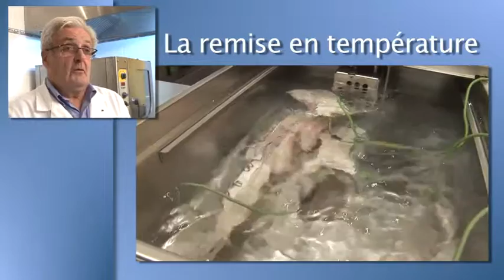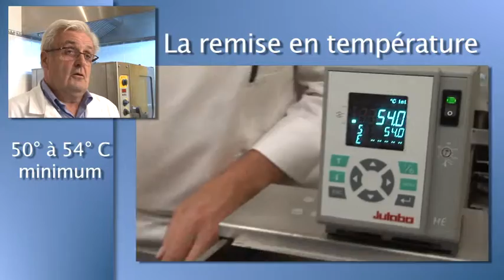Sous vide : remise en température et dressage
Apprendre la cuisine et la pâtisserie